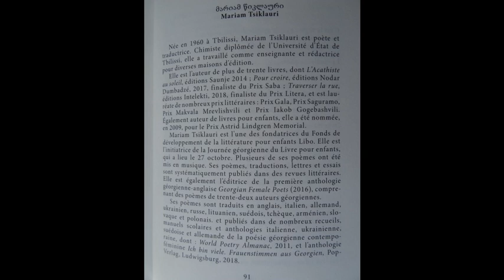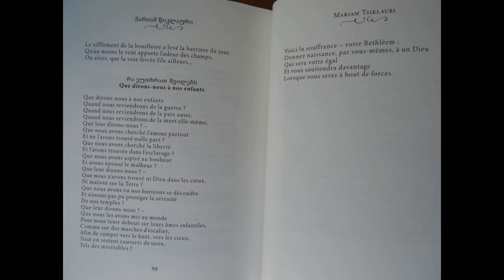მარიამ წიკლაური ქართულად / ფრანგულად. Mariam Tsiklauri en géorgien / en français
მარიამ წიკლაურის ლექსს "რა ვუთხრათ შვილებს“ კითხულობენ: ქართულად - მარიამ წიკლაური, ფრანგულად - ბაჩანა ჩაბრაძე (მთარგმნელი). ჩაწერილია პოეზიის საერთაშორისო დღესთან დაკავშირებით, "ცოცხალი წიგნების" და მილანის საზოგადოება "სამშობლო გულით სატარებლის" ერთობლივი პროექტის ფარგლებში. ლექსის ფრანგული თარგმანი შესულია კრებულში "მე ბევრი ვარ: თხუთმეტი ქართველი პოეტი ქალი", გამომცემლობა ლ'ენვანტერი, პარიზი 2021
გამოყენებული მუსიკა: ერნესტო კორტასარის Beethoven's Silence Concerto.

« Que dirons-nous à nos enfants » de Mariam Tsiklauri. Lecture en géorgien par Mariam Tsiklauri, lecture en français par B. Chabradzé (traducteur). Enregistré à l'initiative des Livres Vivants et de la société milanaise « Con la Georgia nel cuore » à l’occasion de la Journée mondiale de la poésie. La traduction française du poème fait partie du recueil « Je suis nombreuses : Quinze poètes géorgiennes », éditions L'Inventaire, Paris 2021
Musique utilisée : Ernesto Cortazar - Beethoven's Silence Concerto.

რა ვუთხრათ შვილებს

რა ვუთხრათ შვილებს,
როცა ომიდან დავბრუნდებით?
როცა მშვიდობიდანაც დავბრუნდებით,
როცა სიკვდილიდანაც დავბრუნდებით,
რას ვეტყვით შვილებს,
ყველგან სიყვარულს ვეძებდით
და ვერსად ვიპოვეთ,
თავისუფლებას ვეძებდით და
მონობაში მივაკვლიეთო?
ბედნიერებას ვეტრფოდით და
უბედურებაზე ვიქორწინეთო?
რას ვეტყვით შვილებს,
ვერ ვიპოვეთო ღმერთი ცაში,
სახლი - მიწაზე,
შემოგვერღვაო ჰორიზონტები,
ვერ დავიცავით სიმყუდროვე
ჩვენი ტაძრების?
რას ვეტყვით შვილებს,
რისთვის გაჩენდით -
თქვენს ჩვილ სულებზე
რომ ვმდგარიყავით,
როგორც კიბის საფეხურებზე,
და გვეხოხა ზევით, ცისაკენ
და მაინც მიწა გვფარებოდა თავზე
საბრალოთ?

აჰა, ტანჯვა - თქვენი ბეთლემი.
თავად შვით ღმერთი,
რომელიც თქვენი ტოლი იქნება,
უფრო მეტად დაგიდგებათ
მხარში დაღლილებს.

მარიამ წიკლაური
კრებულიდან „100 ლექსი“,  ინტელექტი 2014

Que dirons-nous à nos enfants

Quand nous reviendrons de la guerre ?
Quand nous reviendrons de la paix aussi,
Quand nous reviendrons de la mort elle-même,
Que leur dirons-nous ? –
Que nous avons cherché l’amour partout
Et ne l’avons trouvé nulle part ?
Que nous avons cherché la liberté
Et l’avons trouvée dans l’esclavage ?
Que nous avons aspiré au bonheur
Et avons épousé le malheur ?
Que leur dirons-nous ? –
Que nous n’avons trouvé ni Dieu dans les cieux,
Ni maison sur la Terre ?
Que nous avons vu nos horizons se découdre
Et n’avons pas pu protéger la sérénité
De nos temples ?
Que leur dirons-nous ? –
Que nous les avons mis au monde
Pour nous tenir debout sur leurs âmes infantiles,
Comme sur des marches d’escalier,
Afin de ramper vers le haut, vers les cieux,
Tout en restant couverts de terre,
Tels des misérables ?

Voici la souffrance – votre Bethléem :
Donnez naissance, par vous-mêmes, à un Dieu
Qui sera votre égal
Et vous soutiendra davantage
Lorsque vous serez à bout de forces.

Mariam Tsiklauri
Traduit du géorgien par B. Chabradzé
Du recueil « Je suis nombreuses : Quinze poètes géorgiennes », éditions L'Inventaire, Paris 2021